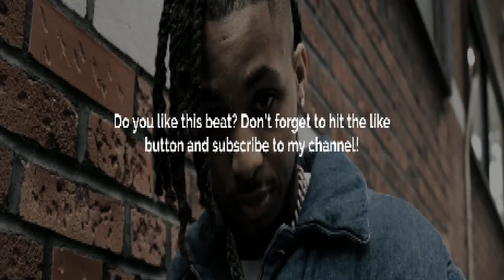[FREE] DDG X 2KBABY Type Beat - "Love Lost" | Sad Melodic Type Beat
Key: C Sharp Min
BPM: 155